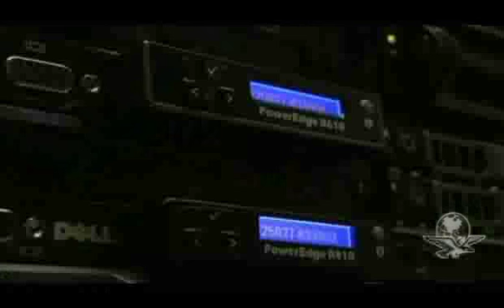Un búnker nuclear guarda los archivos de Wikileaks